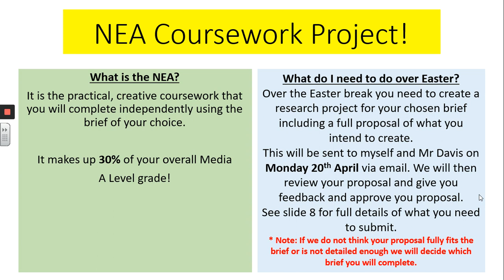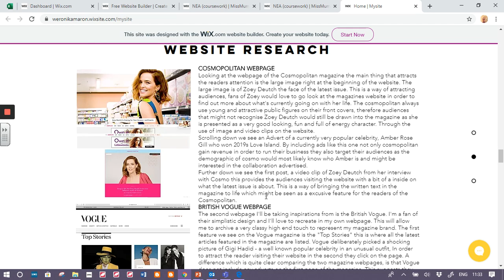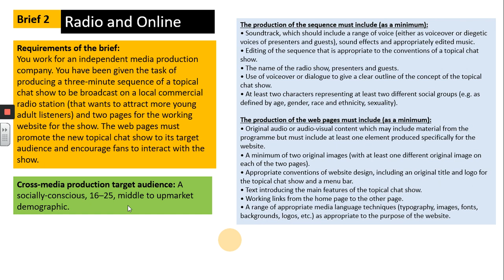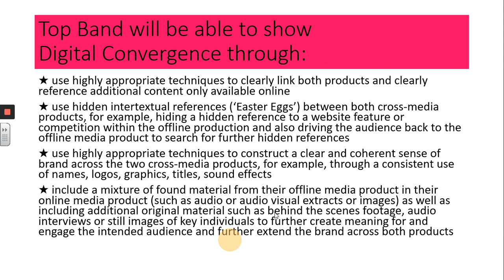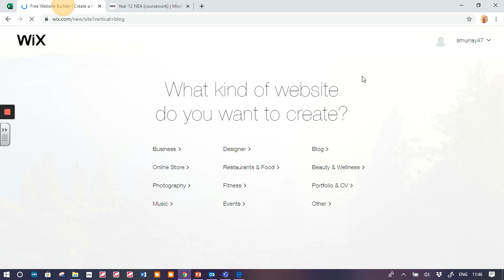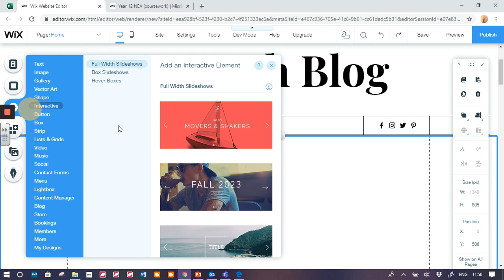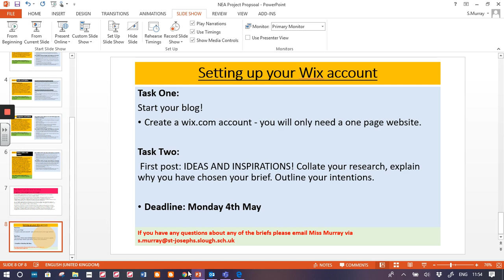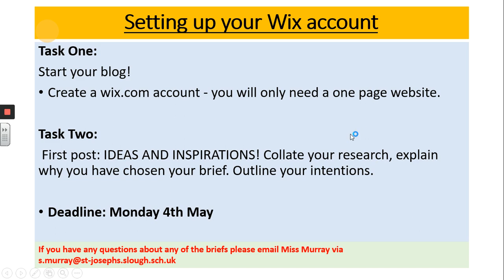Media Coursework Lesson